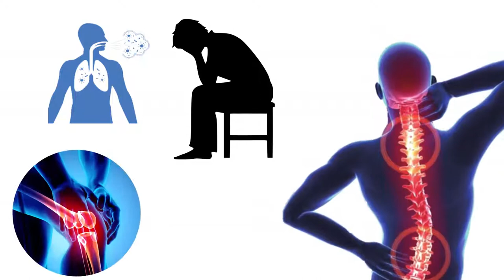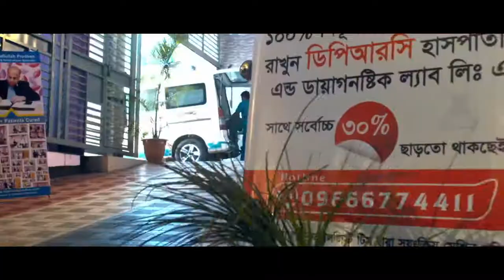আজ ৮ই সেপ্টেম্বর || বিশ্ব ফিজিওথেরাপি দিবস || 8 September || World Physiotherapy Day